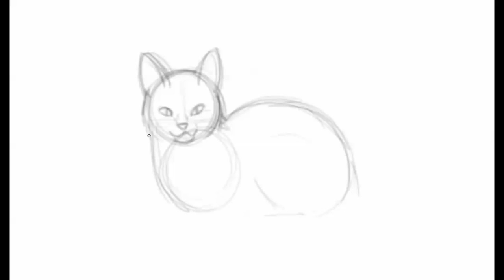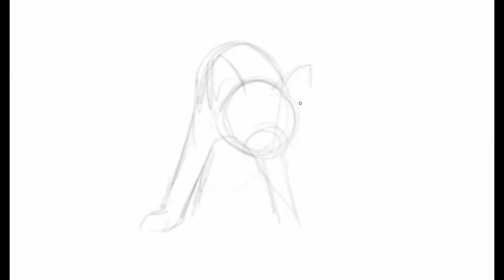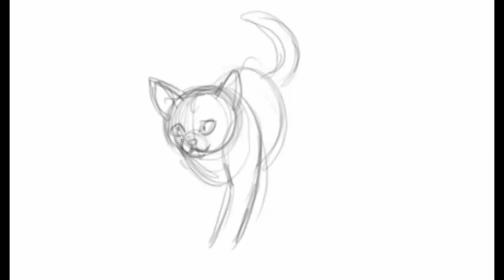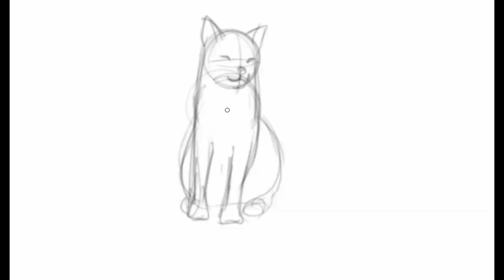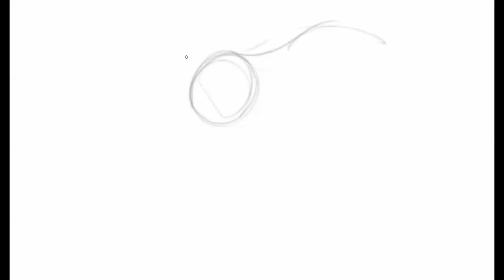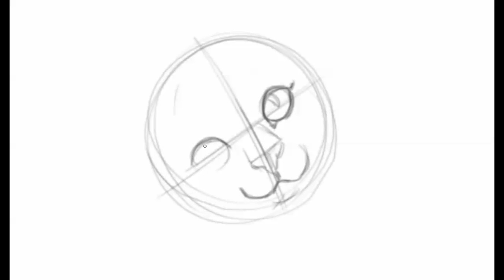Drawing a Bunch of Cats~ Both digital and traditional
So many of you have let me know you enjoyed the cat drawing tutorials, that I thought I would share my practice sketch video with you.  Before I start a tutorial, I will spend some time practicing it over and over.

  So this isn't a how to video, I will leave some links you my how to draw a cat drawing videos. This is more of a way to show you how I practice and how I draw cats in different positions and angles.

 If you liked this video, please let me know what other montage practice videos  themes you would like to see.

Mailing address:
Art ala Carte
c/o Valerie
USA

Etsy  shop